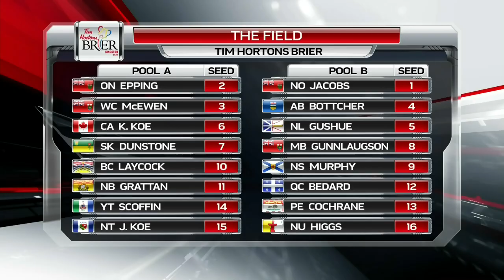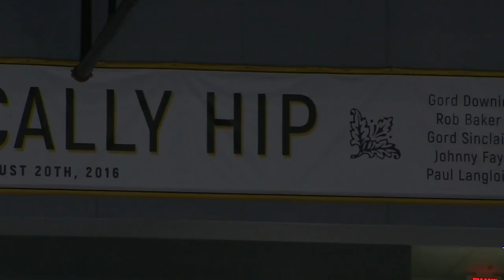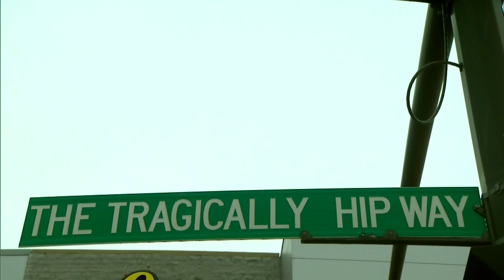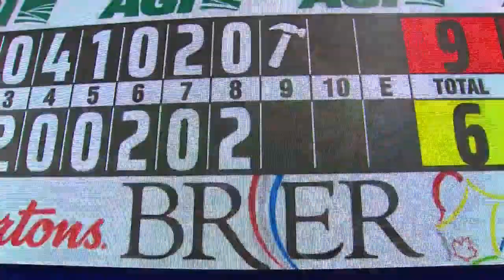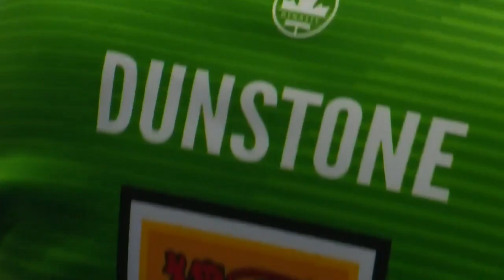Draw 3 - 2020 Tim Hortons Brier - Dunstone (SK) vs. Grattan (NB)